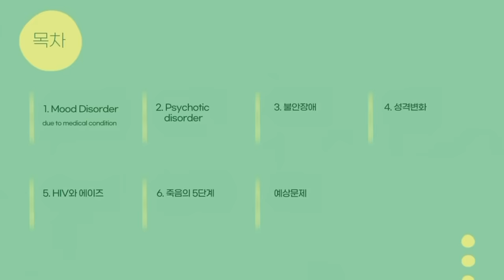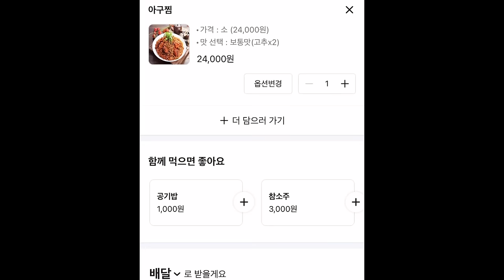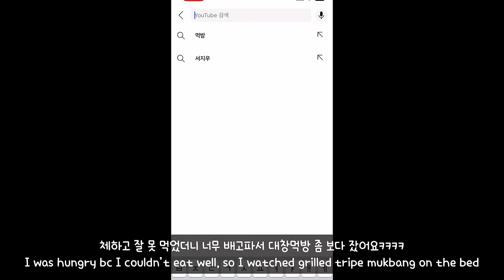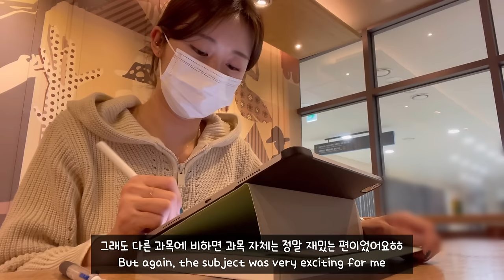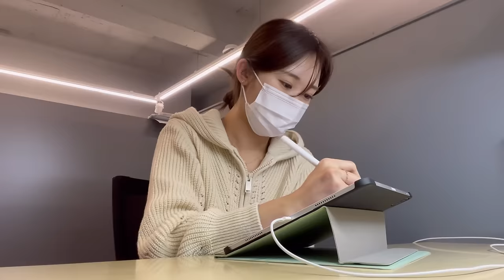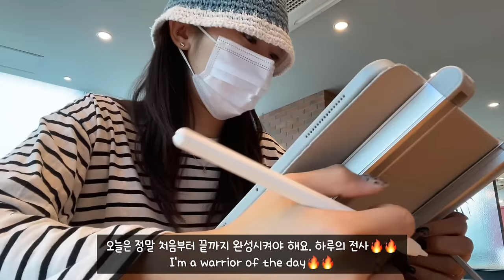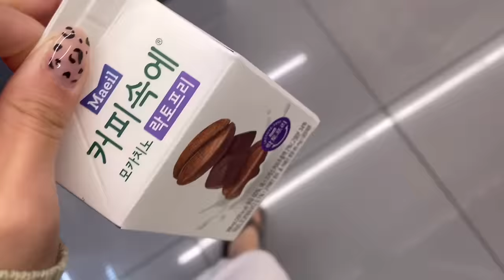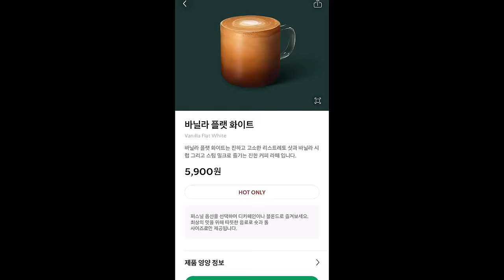(eng)의대생vlog | 역대급 벼락치기🤮🔥 | 다들 이렇게 공부하는 거 맞죠?🫠 | 정신과 시험기간 브이로그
* 미국 조지타운 대학교 공식 라이선스 브랜드 ‘컬리짓’으로부터 ‘조지타운 아치로고 후드티‘를 제공받았습니다

컬리짓은 지속가능한 친환경 소재를 사용하는 브랜드라 의미있게 느껴졌어요:) 지금 컬리짓 홈페이지에서 다양한 이벤트를 진행 중이라고 하니, 방문해보세요!
- 컬리짓 인스타그램 👉🏻@collegiate.kr

안녕하세요 선선입니다🥰 생각보다 금방 돌아왔죠?ㅎㅎ 저도 내일부터 다시 시험기간 모드로 돌아가기 위해서 열편집 했어요:) 요즘 날씨가 엄청 추워지고 있죠? 다들 따뜻한 외투 챙겨입으시고 따뜻한 겨울 맞이해요🤍

Hello, I'm Sunsun🥰 Didn’t I come back sooner than you thought? I edited hard bc I’ll be on the studying mode from tomorrow :) The weather is getting really cold these days. Make sure to wear warm coats and welcome the warm winter🤍

[Information]
-튼튼 큰 거치대: 스톤힐 cls-02-H 실버
-휴대용 접이식 거치대: 애니클리어 휴대용 알루미늄 노트북 거치대 UP-2S 실버
-키보드: 애플 매직키보드
-케이스: 라이노 클리어핏 플러스 (패드는 프로5인데 케이스는 프로4용 사용)
-필름: 랩씨 종이질감
-펜촉: 생펜촉
-첫날 가방: 닥스
-1,3,4일차 옷: 정보없음
-2일차 옷: 루에브르
-5일차 옷: 가내스라

[Music]
00;16 Delicate people - Go for Howell
02;03 There’s a new day - Staffan Carlen
05;24 New jack swing
07;04 Can we work it out - CLNGR
09;22 Homesick - Loving Caliber
12;22 Here’s where I belong (Instrumental version) - Birgersson Lundberg
14;59 Something different - CLNGR

[Timeline]
D-4 00:00
D-3 03:20
D-2 06:01
D-1 10:10
D-day 14:06